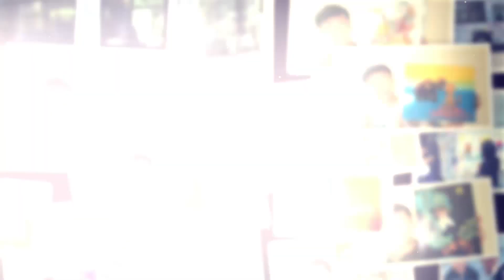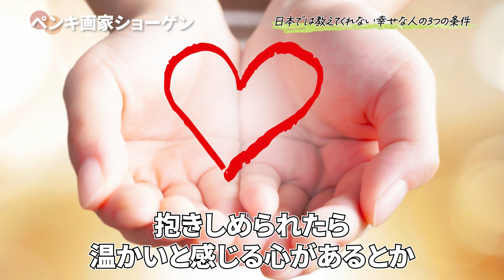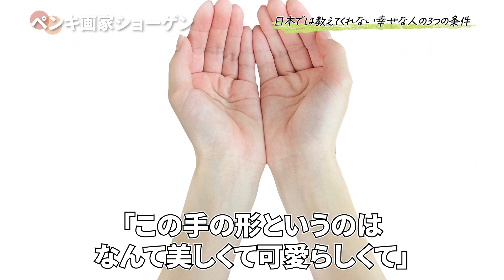日本では教えてくれない幸せな人の3つ条件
ショーゲンxベストセラー作家ひすいこたろう待望の書籍発売！

「今日、誰のために生きる？
　　アフリカの小さな村が教えてくれた
　　幸せがずっと続く30の話」

アフリカの村が教えてくれた、衝撃の
日本人の役割とは？

SHOGENの活動をいち早くお届け！
いますぐ友達追加お願いします！
‹LINE公式アカウントができました›

🏳️‍🌈 SHOGEN絵画展&イベント日程【2023.10月11月】をまとめました！

●韓国→10/16(月)・10/17(火)
イベントページはありません。

☆台湾@ART TAIPEI 2023（台北国際芸術博覧会）→10/20(金)・10/21(土)

●東京都世田谷区@鳥山区民会館
【ひすいこたろう✖️SHOGEN 出版記念講演会】→10/22(日)

●東京都千代田区@九段日本文化研究所日本語学院8F→10/23(月)

●東京都青梅市@青梅織物工業協同組合【NaOフェス】→10/28(土)

●青森@アピオあおもり&三内丸山遺跡（なるにいちゃんとコラボ）→11/5(日)

●千葉房総半島@UMIKAZEキャンプ場→11/6(月)・11/7(火)
伊藤研人✖️秦明日香✖️くるみん✖️SHOGEN  リトリート

●山梨北杜市→11/16(木)
※詳細が決まり次第アップします。

●伊勢神宮ツアーでトークショー→11/18(土)

●兵庫県神戸市→11/20(日)

●岐阜県瑞穂市@ 瑞穂市本田コミュニティセンター→11/25(土)

●愛知県→11/27(月)15:00頃から

●神奈川県湯河原@ご縁の杜【SHOGEN✖️サトケン】→11/28(火)

●大阪堺市@トラとウサギの茶飯事【SHOGEN✖️サトケン】→11/29(水)
※満員御礼

●鳥取@湯梨浜ハワイアロハホール【SHOGEN✖️サトケン】→11/30(木)

※詳細はそれぞれにアップしていきます。
まだ日程が確定していないもの、学校関係やシークレットイベント、オンラインイベント、aiko会は書き込んでいません。

皆さまのご来場を心からお待ちしております^ ^
全てのご縁と出会いに感謝です！